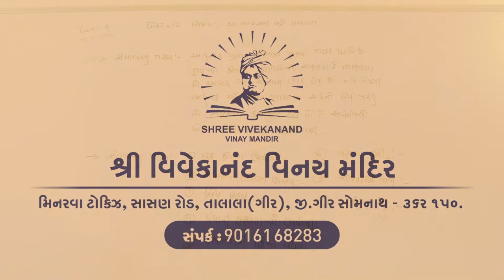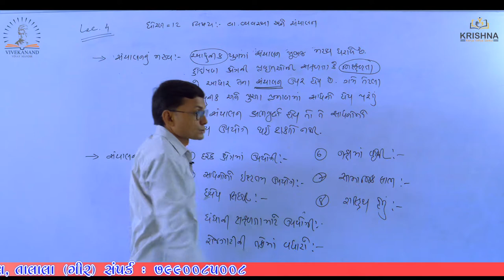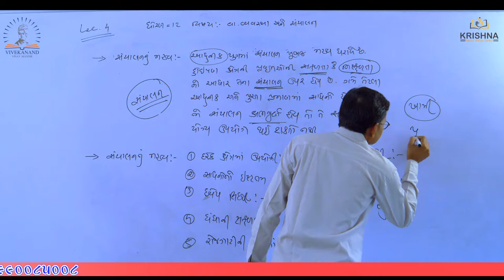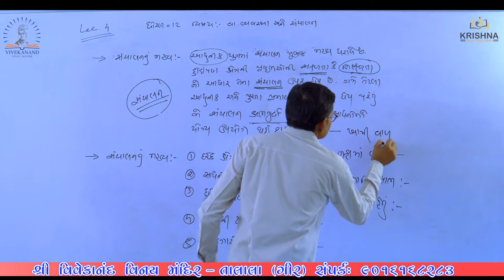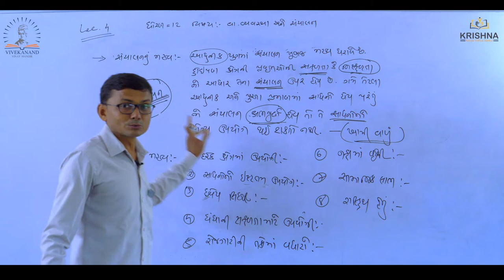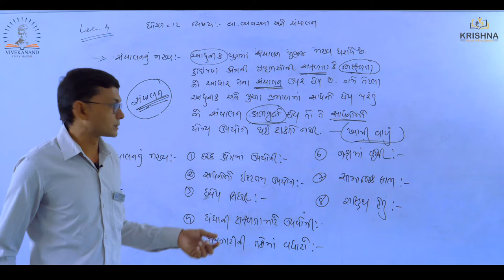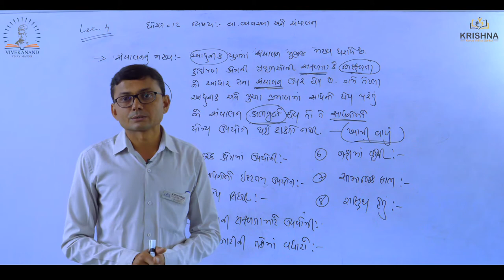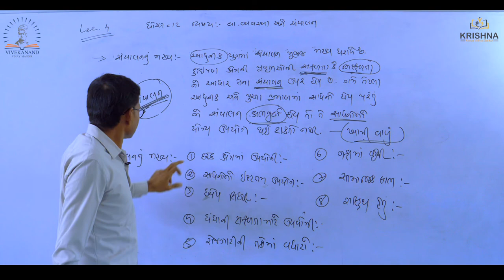Std:12 | BA |Chapter-01સંચાલનનું સ્વરૂપ અને મહત્વ - l Lecture-04| by Ladani sir| NCERT/GSEB